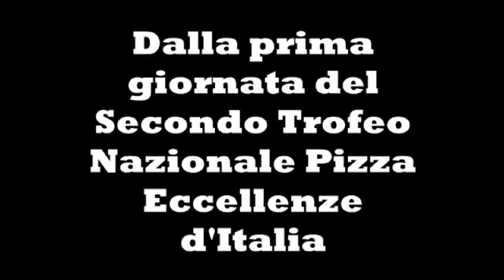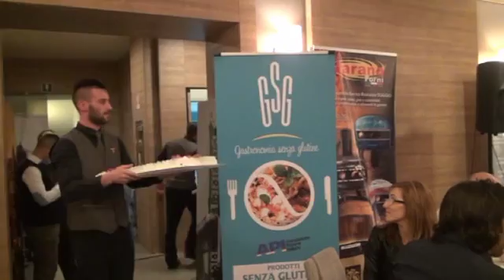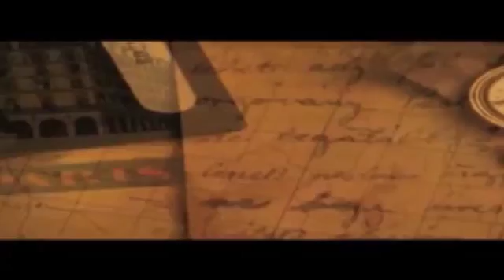La verità nel piatto - Nuvole Fritte "Serata di Gala Trofeo Eccellenza API Calabria a Lamezia"